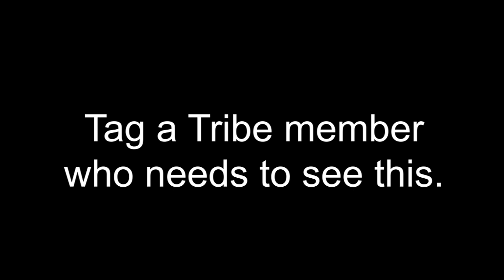YOU matter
Don't ever second-guess the importance of your being. If you exist, you matter. You don't have to achieve anything to matter. You matter because you are. THAT'S IT.

No one can dictate who you are... YOU decide that.

Your presence, and your purpose, and your breath are sacred. You are sacred.

You are not your job. You are not your tasks. You are a brilliant illuminating light; you are a lit leader of legacy.

God's will is for you to be happy, to be free, to be easy, to have love, to have joy, to have prosperity, to have good health, to have everything you could possibly want. And there is nothing you have to do or achieve to earn the right to have these experiences.

Tribe, you are here to do you, experience all of life AND enjoy it.

But the matrix doesn't want you to know this, because if you knew yourself as whole, and as worthy of unconditional love, acceptance, ease, joy, health, prosperity, and fulfillment exactly as you are right now, then you wouldn't crave all the things the system needs you to desire for it to keep running.

Tribe, the world is trying to rile you up right now, but you must not give them power! You don't need to give them that. You don't need to step into that path. They want your reactions. This is how you get distracted and pulled away from your truth and divided from your brothers and sisters.

This nonsense has to stop.